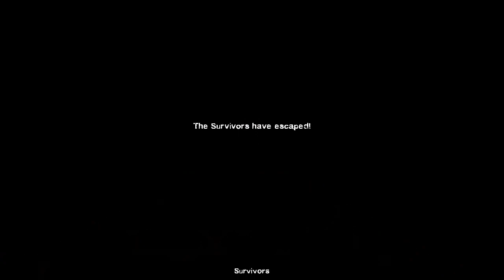L4D2 - Deathcraft II - Ep. 2 - w/ fgad and abthouse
This is the last few levels that i lost! We re-recorded them so we could show you guys! :D